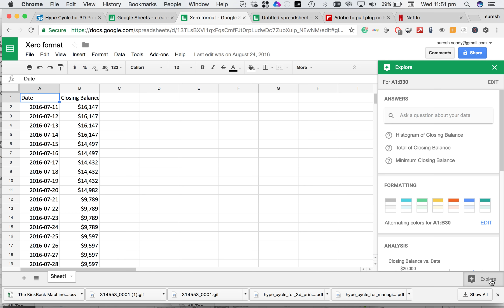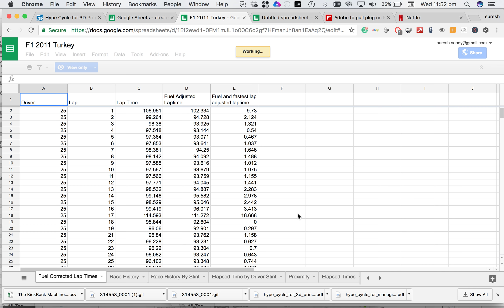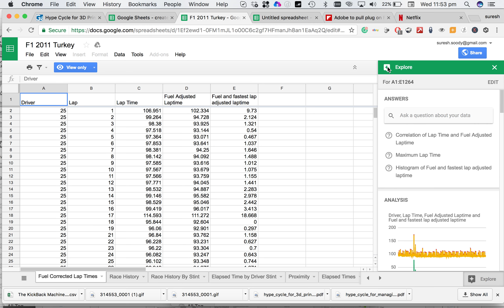Google Sheets Explorer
Google Sheets Explorerer - Machine Learning